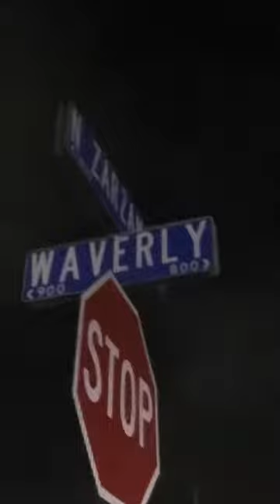Love Poem For Selena Gomez || Kinyo Feature